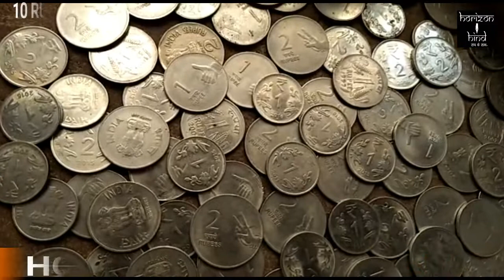HORIZON HIND NEWS - नोटबंदी के बाद चपेट में आया 10 रुपए का सिक्का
नोटबंदी के बाद चपेट में आया 10 रुपए का सिक्का। व्यापारियों ने अपने स्तर पर ही किया लेना बंद। छोटे दुकानदारों के पास लग रही है 10 के सिक्कों की ढेरी। कोई नहीं है लेने वाला। बट्टे वाले काट रहे हैं चांदी।
कौशल जैन। अजमेर
नोटबंदी का अर्थव्यवस्था पर क्या असर पड़ा। यह सवाल तो आज तक बहस का मुद्दा बना हुाअ है लेकिन इस दौरान सबसे बड़ी मार 10 रुपए के उन सिक्कों पर पड़ी जो अघोषित रूप से बंद हो गए हैं। केंद्र सरकार ने कई बार कह दिया है कि 10 रुपए का सिक्का पूरी तरह वैद्य है और दूसरे अन्य सिक्कों की तरह चलन में है। बावजूद इसके व्यापारियों ने अपने स्तर पर ही इस सिक्के को बैन कर दिया है। बड़े व्यापारियों द्वारा इन सिक्कों को नहीं लेने के कारण हालात यह है कि छोटे व्यापारियों के पास 10 रुपए के सिक्कों का इतना ढेर लग गया है कि उन्हें बोरियों और थैलियों में रखना पड़ रहा है। अघोषित रूप से बंद हुए 10 के सिक्के को न तो कोई बड़ा व्यापारी ले रहा है और न ही छोटे दुकानदार। वहीं इसकी आड़ में नोट और सिक्के बदलने वाले 12 से 15 प्रतिशत का बटटा काटकर चांद काट रहे हैं। नियमों के अनुसार कोई भी दुकानदार लोगों से इस सिक्के को लेने से मना नहीं कर सकता है। फिर भी बाजार की ऐसी स्थिति है कि जिसके पास दस का सिक्का है उसे कोई समान नहीं मिलेगा।